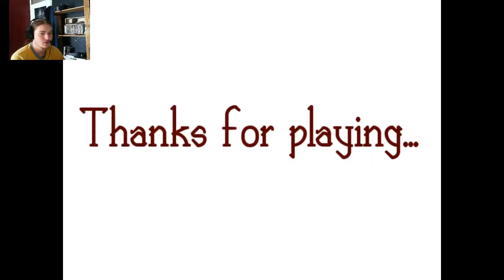Pizza Delivery is serious business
Never ever going to deliver pizzas again